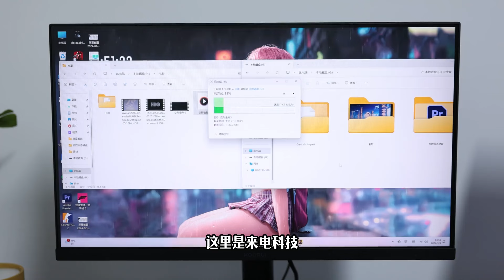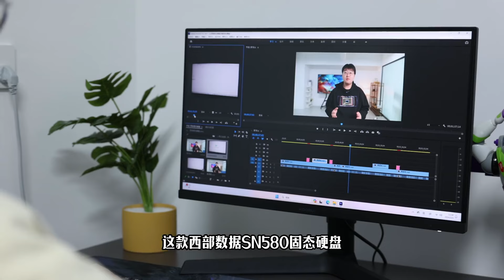SN580到底强在哪？真是一用一个不吱声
西数的蓝盘系列从SN570升级到了SN580后，在读写和稳定性上又有了更强大的提升。那么实际具体表现如何？一起来看！